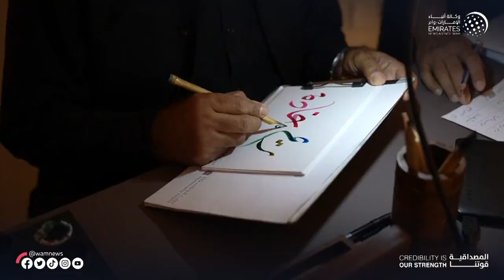محمد الشرقي يفتتح مقر بيت الفلسفة بـ الفجيرة .. ويؤكد أهميته كمركز حضاري وإبداعي للعلوم الإنسانية